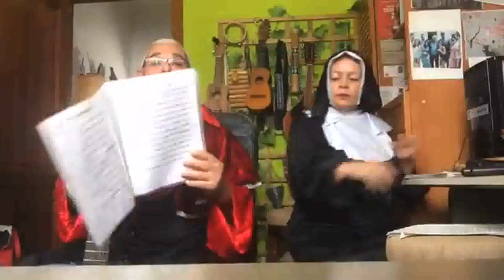19º VIDEOS DE ENTRETENIMIENTO JJ OLIVA LUISA